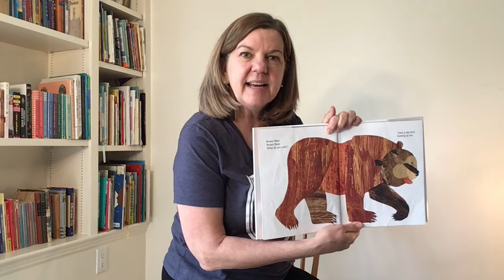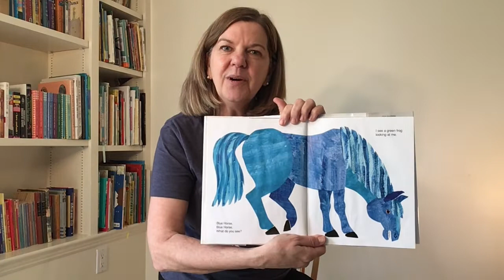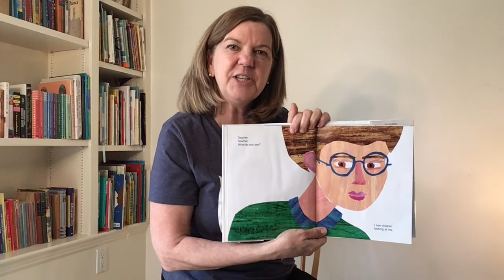Super Awesome Fun Time at Home #1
The Dover Town Library presents a virtual children's program based on our signature Super Awesome Fun Time series.

Join us for 10+ minutes of stories, songs, fingerplays, and suggestions for sensory and process art activities you can do at home.

Every Thursday at 10:30 a.m. on YouTube Premiere!